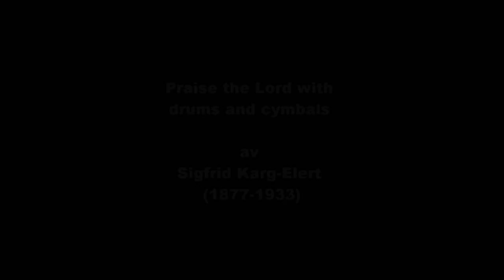Julkonsert i Filipstads kyrka - Praise the Lord with drums and cymbals